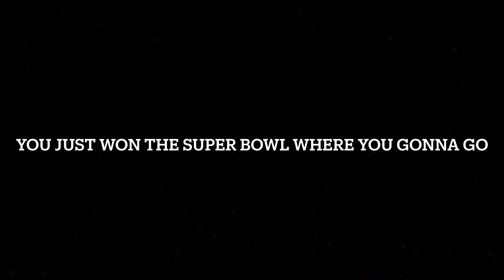MASSIVE ANNOUCEMNT !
I'M NOT A MR.BEAST RIPOFF I PROMISE

THANKS TOO
THUMBNAIL ARTIST: @c4btstudios148